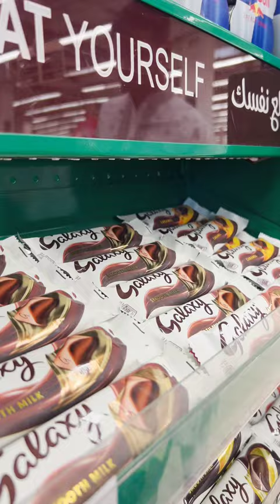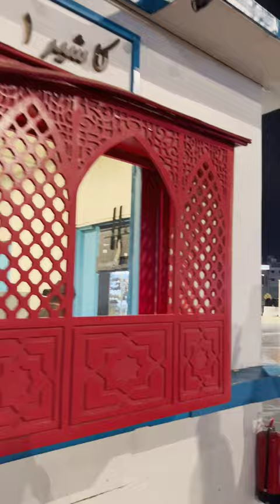12 hours in the most PEACEFUL CITY- Madinah Al Monowara|Masjidul Nawabi|Sheikh Rezwana Raisa 🌸